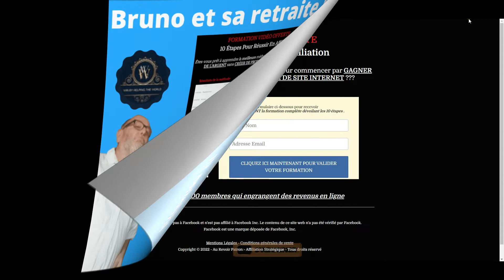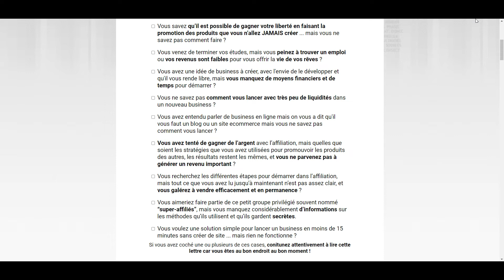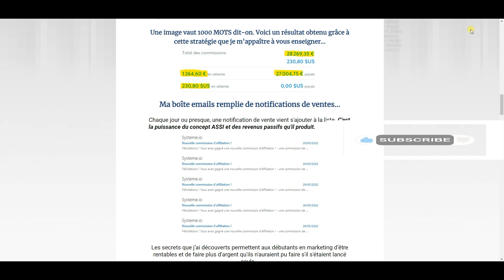🎤 Concept ASSI Affiliation sans créer de site avec 1 TPE !!!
Gagner 3000Euros En Ligne Sans Site - CONCEPT ASSI
La méthode N°1 Pour gagner de l'argent sur internet sans créer de site internet ni de produit. Partez de zéro et gagnez jusqu'à 3000 euros en ligne sans compétences en informatique.

Es tu dans une de ces situations?

* Il est possible de gagner votre liberté en faisant la promotion des produits que vous n’allez JAMAIS créer ... mais vous ne savez pas comment faire ?
* Vous venez de terminer vos études, mais vous peinez à trouver un emploi ou vos revenus sont faibles pour vous offrir la vie de vos rêves ?
* Vous avez une idée de business à créer, avec l'envie de le développer et qu'il vous rende libre, mais vous manquez de moyens financiers et de temps pour démarrer ?
* Vous ne savez pas comment vous lancer avec très peu de liquidités dans un nouveau business ?
* Vous avez entendu parler de business en ligne mais on vous a dit qu'il vous faut un blog ou un site e-Commerce mais vous ne savez pas comment vous lancer ?
* Vous avez tenté de gagner de l’argent avec l’affiliation, mais quelles que soient les stratégies que vous avez utilisées pour promouvoir les produits des autres, les résultats restent les mêmes, et vous ne parvenez pas à générer un revenu important ?
* Vous recherchez les différentes étapes pour démarrer dans l’affiliation, mais tout ce que vous avez lu jusqu’à maintenant n’est pas assez clair, et vous galérez à vendre efficacement et en permanence ?
* Vous aimeriez faire partie de ce petit groupe privilégié souvent nommé “super-affiliés”, mais vous manquez considérablement d’informations sur les méthodes qu’ils utilisent et qu’ils gardent secrètes.
* Vous voulez une solution simple pour lancer un business en moins de 15 minutes sans créer de site ... mais rien ne fonctionne ?

Si vous avez coché une ou plusieurs de ces cases, continuez attentivement à lire cette lettre car vous êtes au bon endroit au bon moment ! 📊 ✅

Vous pouvez aussi me contacter en laissant info en commentaire, si vous avez la moindre question. A très vite !

Bruno